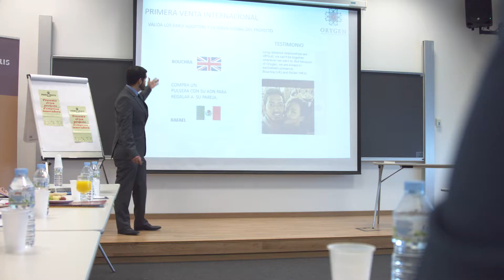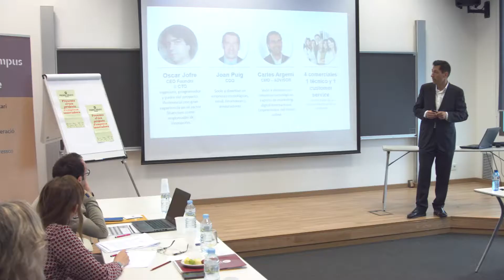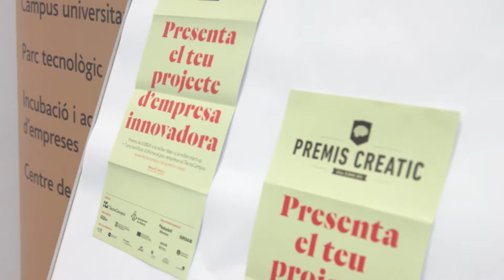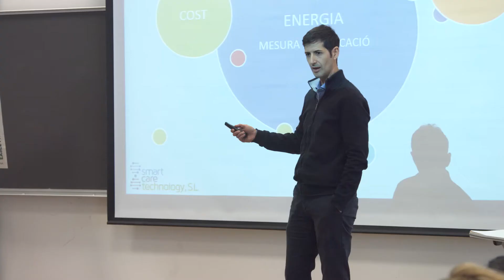Finalistes Premis Creatic 2016. Categoria start-ups - TecnoCampus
Premis Creatic 2016. Finalistes en la categoria a la millor start-up | TecnoCampus